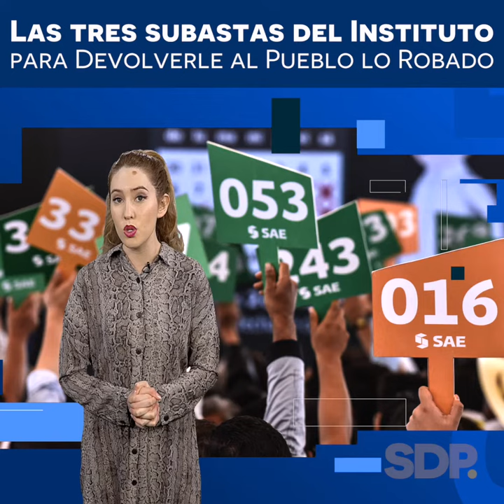Las tres subastas del Instituto para Devolverle al Pueblo lo Robado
Videocolaboración de Martha Solís para SDPNoticias.